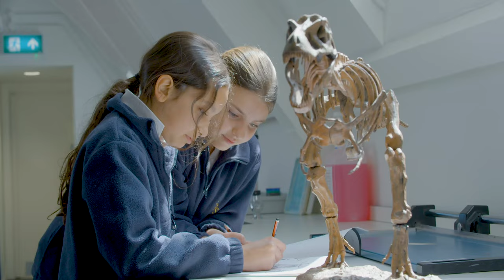British School Marketing Video | Fulham School | London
This promotional video for Fulham School London lets the head teachers tell the brand story of the school, connecting with prospective families and highlighting the many educational opportunities available at the school. This connection adds incredible value to the school’s marketing and admissions.